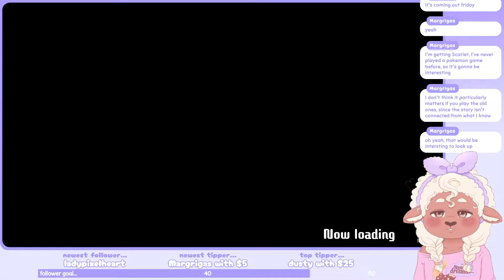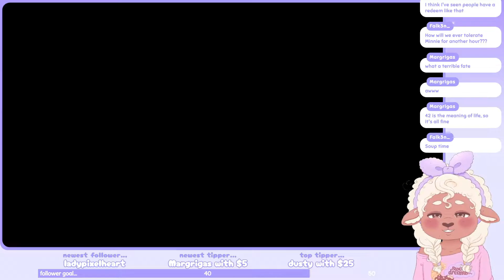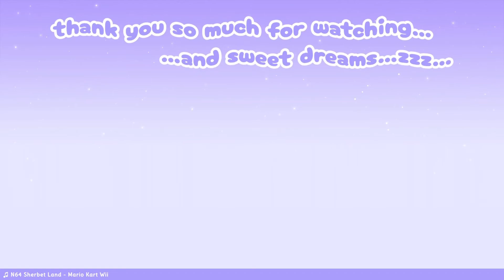Cinnaminnie's Playing ☆ Tetris 99 『 Part 1 』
2:30 ☆ Game Start
44:25 ☆ Game End

Originally Streamed November 12th, 2022

⋆｡ﾟ☁︎｡⋆｡ ﾟ☁︎ ﾟ｡⋆

After getting frustrated with myself for game-over-ing so often in Super Mario 64, I decided to play something I'm far more familiar with, one of my all-time favorite games: Tetris! I want to play Tetris 99 against my viewers someday, once I have more of them ☆